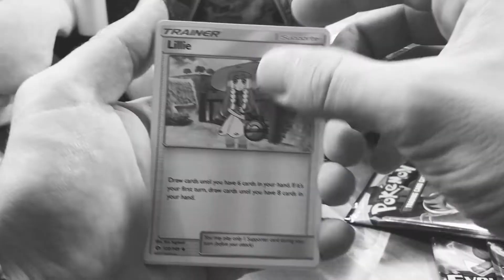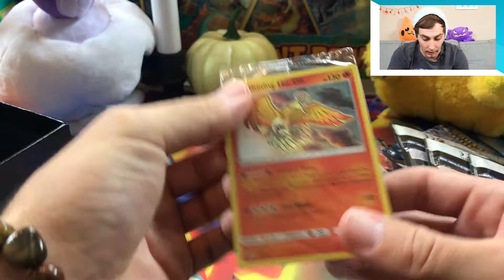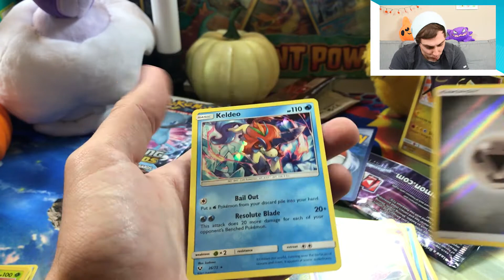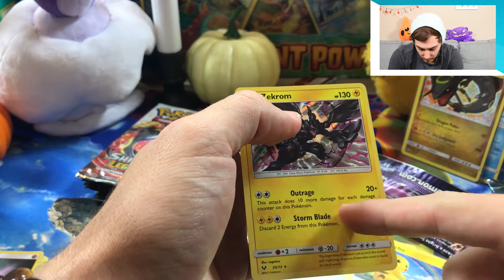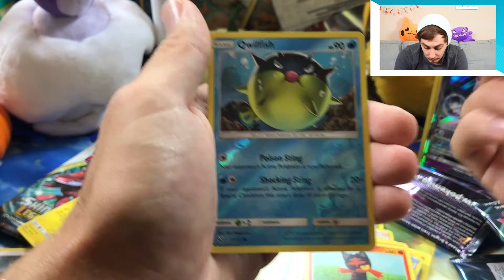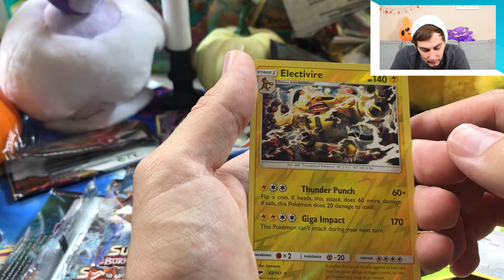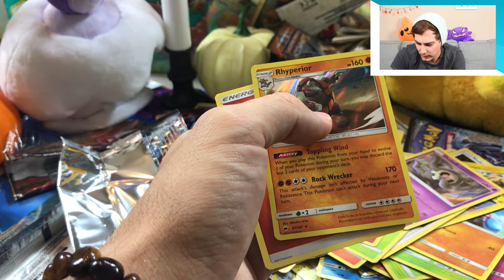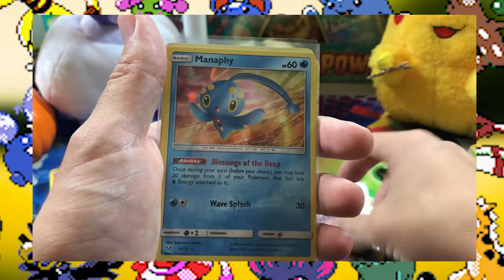THE SHINING LEGENDS TRAINER BOX IS AMAZING!!!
Man, oh MAN are those some beautiful cards! Want some FREE TCG codes?